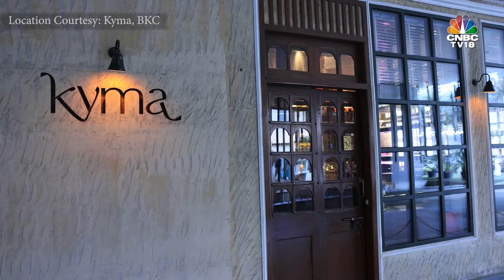Wealth Tips From SBI MF | DP Singh & Dinesh Balachandran EXCL | Stock Market | Market Cafe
As the stock market scales fresh highs & money pours into equity funds, are investors ignoring the cardinal principle of asset allocation? In the latest episode of Market Café, Surabhi Upadhyay catches up with the top professionals of the country’s largest asset manager – SBI Mutual Fund to get a sense of their equity investment philosophy at this juncture. SBI MF Deputy MD & Jt CEO DP Singh and SBI MF head of equity Dinesh Balachandran share their views on the need to protect the portfolio downside in a correction as well as some of their to investment ideas.

n18oc_business